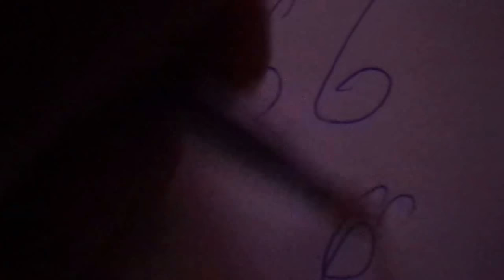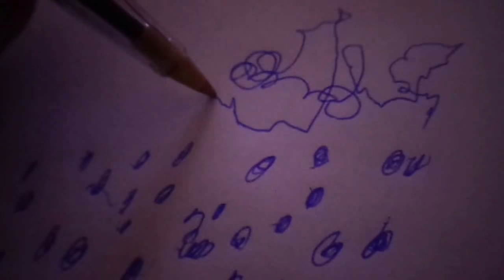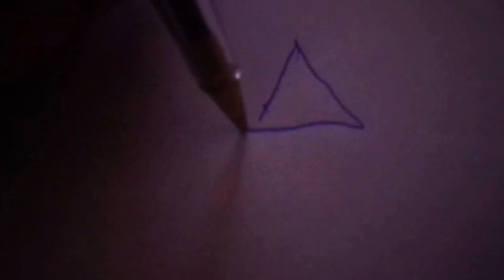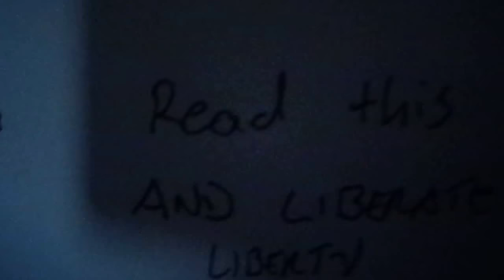Drawing In Light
Avant Garde Film By Darcy Prince

Killing Philosophy #7